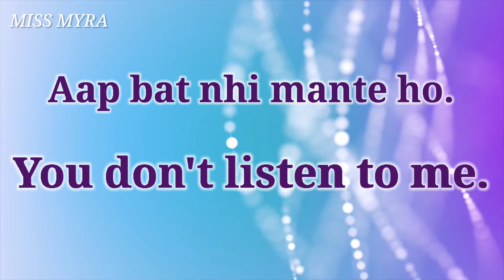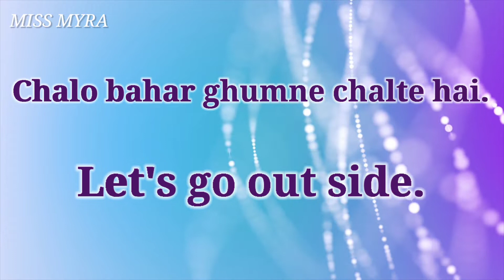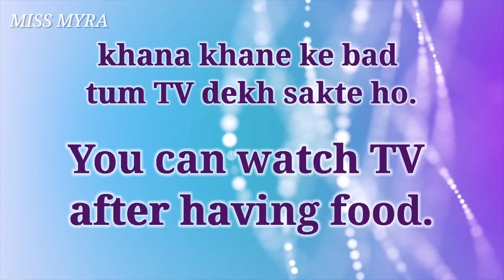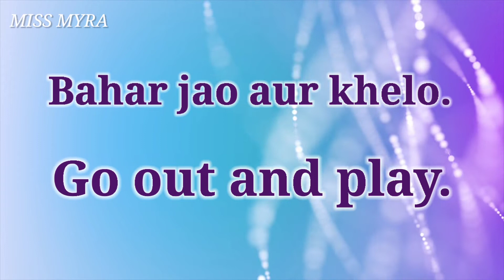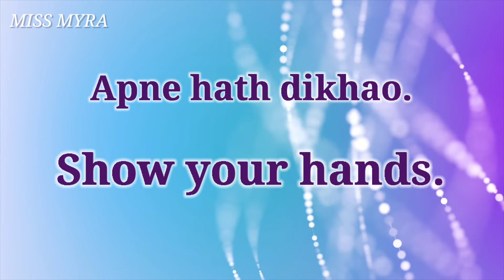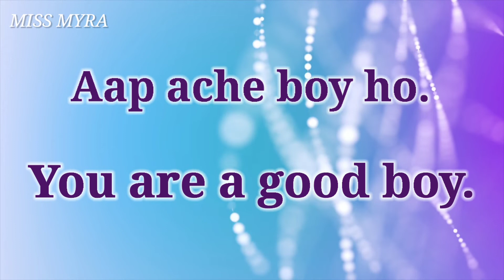Daily Use Small Sentences For Kids | Learn Spoken English At Home | Speak Useful Sentence With Kids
Hello i'm myra in this video, you will learn how to speak with kids in English in day to day life, These are very basic and short sentences which you can use it to speak with your kids and will help you to boost your confidence. These are very simple and easy to speak daily short sentences.

Daily Use Short English Sentences | Daily use English Sentences | 2020 Roj Bole Jane wale wakya

About Video :- iss video mein mene kuch daily use me aane wale sentences bataye hai jinko aap roj practice karke bahut achhi English bol skte ho or ye sabhi small sentence hai to aap ko jayada yaad karne ki or grammar mistake ki koi chinta karne ki jarurt nhi hai.

Hastags :-

Small English Sentences With Hindi Used in Daily Life | 2020 Roj Bole Jane wale wakya

English Sentences | Daily use English Sentence| Best Video for Spoken English

daily short sentences, 2-word sentences, two-word sentences in English, daily English speaking practice , English speaking practice conversation , how to speak English easily, English sikhe , easy English speaking , रोज़ बोले जाने वाले वाक्य, English-speaking, रोजाना बोले जाने वाले वाक्य, Short sentences, short English sentences, English for beginners, English sentences you can speak with your kids

Please use the comments section in case you have a question or want me to make a video on a special type of English speaking words or sentences.

Teacher & Concept : Miss Myra 🌼